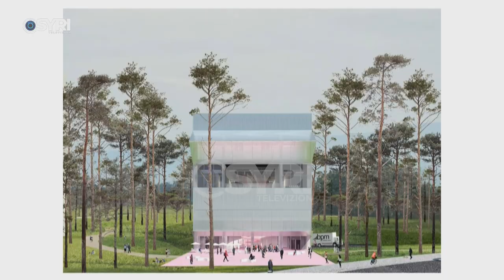Teatri Kombëtar, punimet e ngecura. Rama premton teatër për fëmijë e bibliotekë